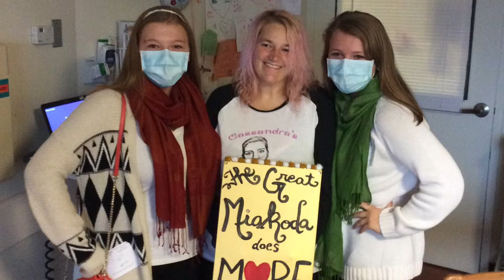Leukemia is Easier with a Little Help from Your Friends